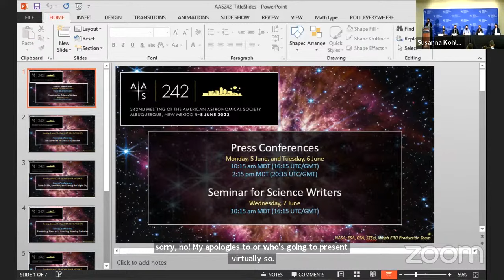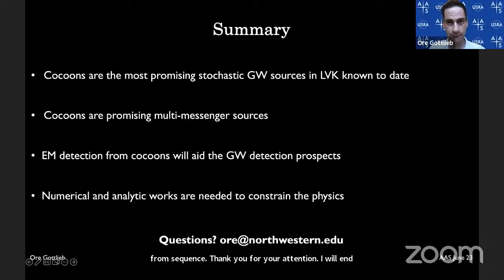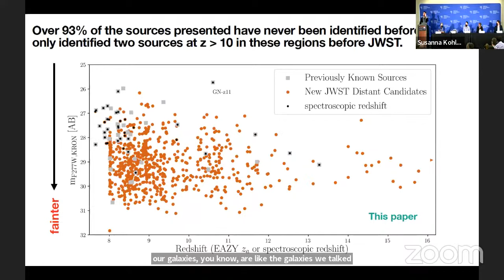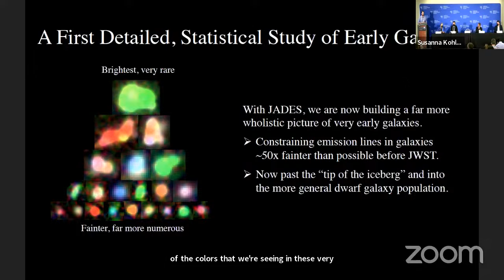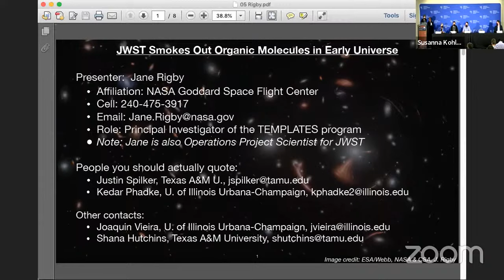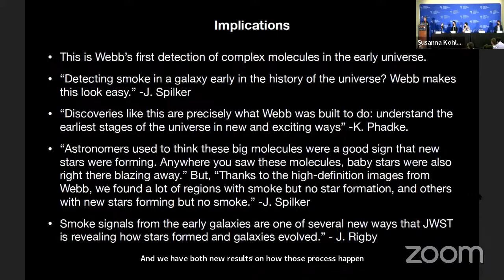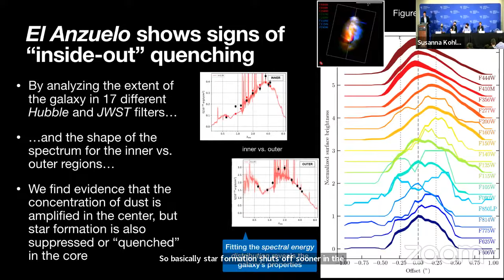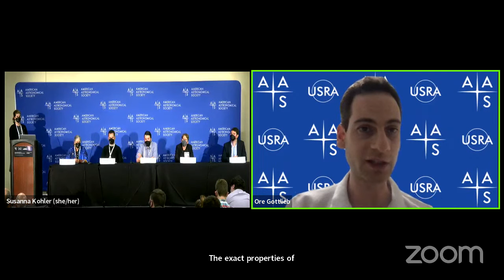AAS 242 Press Conference: Discoveries in Distant Galaxies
Monday, 5 June 2023, 10:15 am MDT
Discoveries in Distant Galaxies

Welcome
Susanna Kohler (AAS)

Jetted and Turbulent Stellar Deaths: New LIGO-Detectable Sources of Gravitational Waves
Ore Gottlieb (Northwestern University)

Introduction to the JWST/JADES Project
Marcia Rieke (University of Arizona)

The Cosmos in Its Infancy: JWST/JADES Reveals Hundreds of Galaxies at z greater than 8
Kevin Hainline (Steward Observatory)

Uncovering Properties of Dwarf Galaxies in the Early Universe with JWST
Ryan Endsley (The University of Texas at Austin)

JWST Smokes Out Organic Molecules in Early Universe
Jane Rigby (NASA Goddard SFC)

Illuminating Star Formation in the Warped, Dusty Galaxy El Anzuelo with JWST
Patrick Kamieneski (Arizona State University)